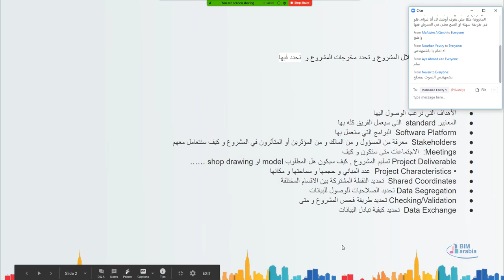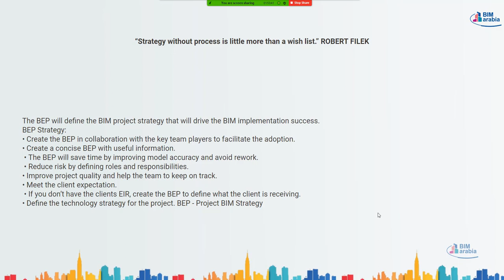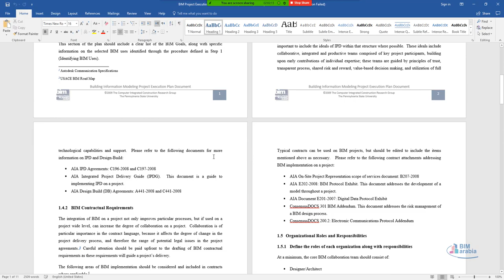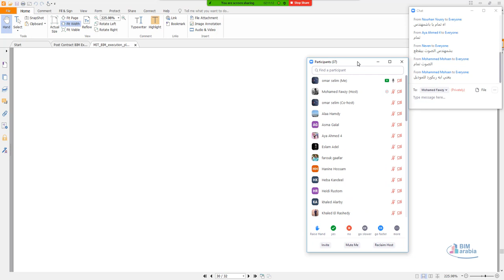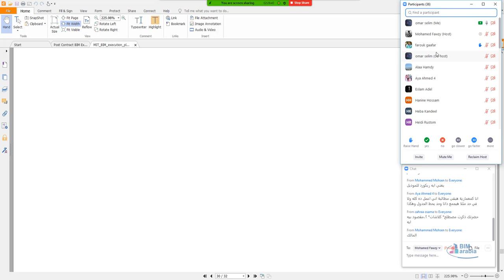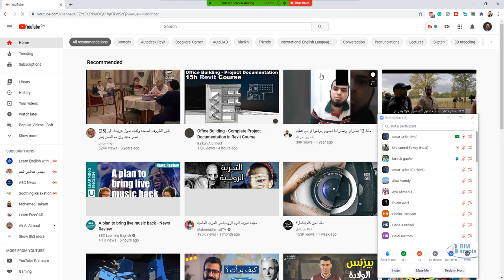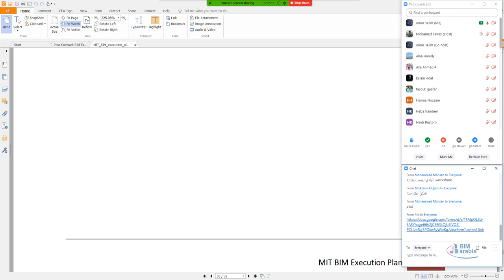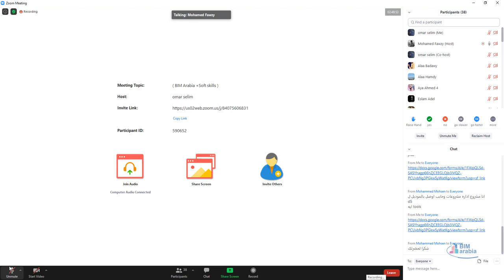bim execution plan خطة تنفيذ البيم